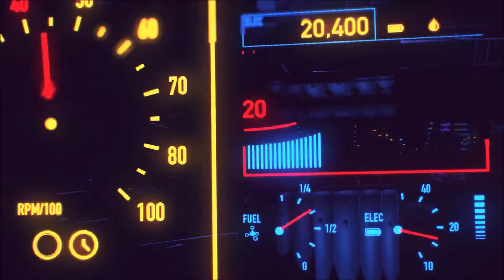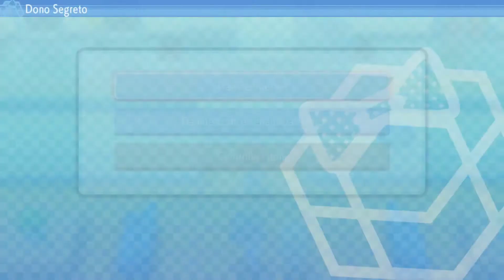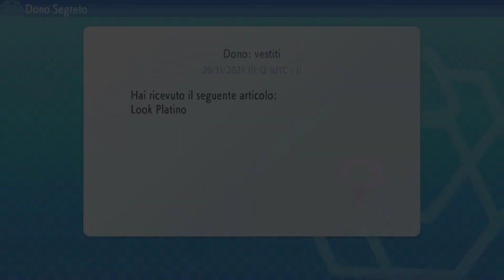POKÉMON DIAMANTE LUCENTE #04 : L'ARRIVO DEL TEAM GALASSIA